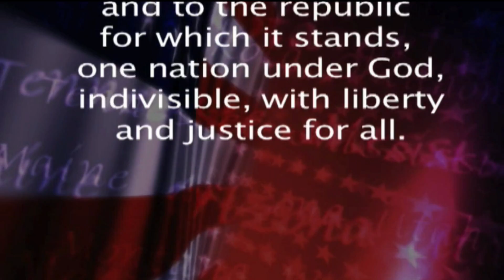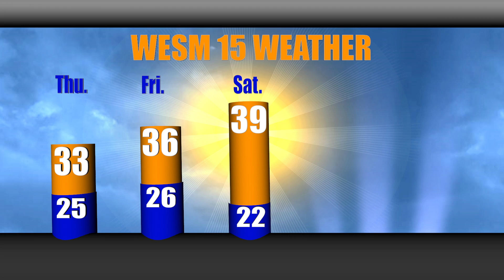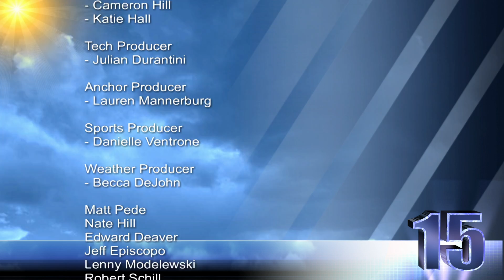March 22, 2013